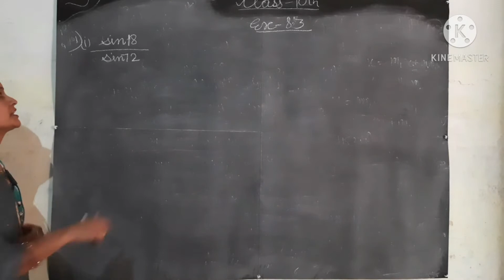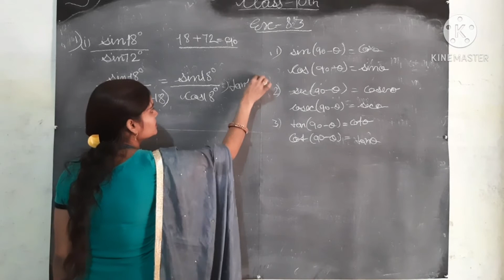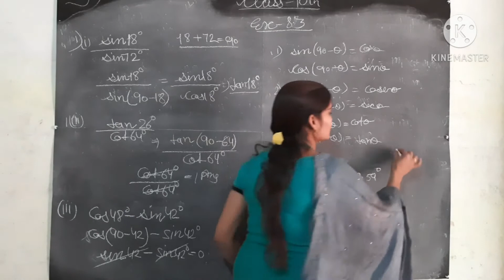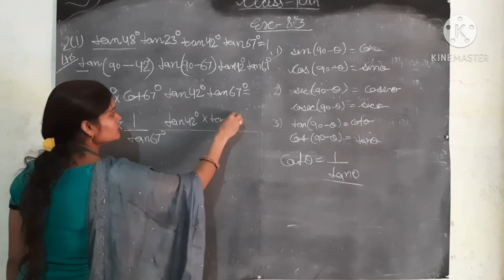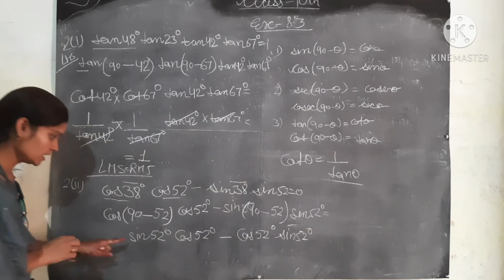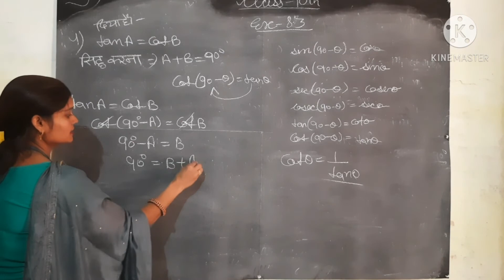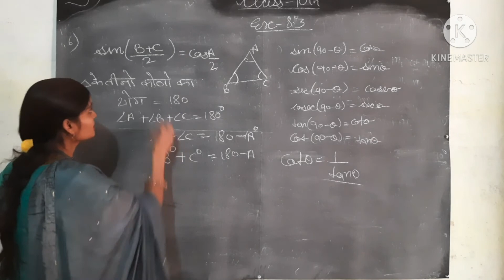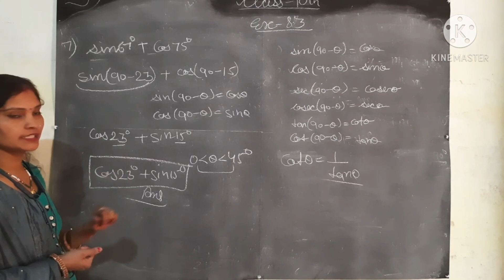Trigonometry Class 10 Chapter 8 exercise 8.3 | Maths Full Chapter| Concept/Exercises8.1/Basics/Hindi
Trigonometry |  Trigonometry Class 10 Chapter 8 | Maths Full Chapter| Concept/Exercises/Basics/Hindi | Trigonometry Table | Trigonometry Formulas | Trigonometry Tricks | Class 10 maths chapter 8 | Chapter 8 exercise 8.1/8.2/8.3/8.4 | Trigonometry Class 10 Chapter 8 exercise 8.3 | durgesh mam

Dear students,
I hope you all are fine. In this video I have solved Exercise 8.3 Q-2,Q-3 and full exercise.

Watch my videos for class 10 Math preparations. I will solve each and every book questions through videos.

math analysis by durgesh mam